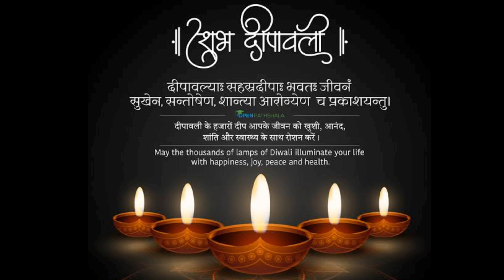12 November 2023